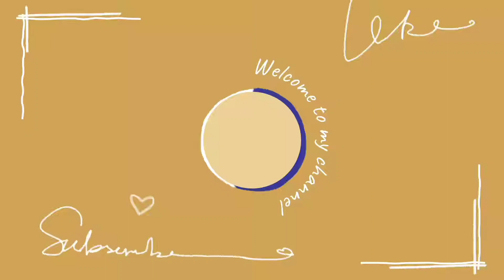🔥Must Try Lipshades From Plum | Reshh vlogs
Buying Link :

1 Cocoa Mocha - 130

2 Cinnamon Pop - 123

3 Raspberry Rush - 127